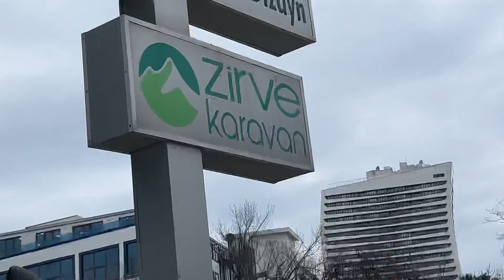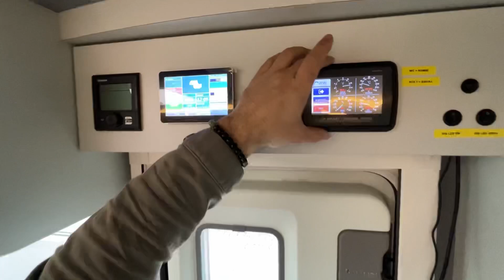Zirve Karavanın, İVECO 35S Semi Entegre Karavanını İnceledik..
Türkiye’de karavan sektörünün yenilikçi firmalarından Zirve Karavanın yeni semi entegre karavan modelini inceledik.

İyi seyirler
Beğenilerinizi eksik etmeyiniz.

İnstagram\ mandalintadinda